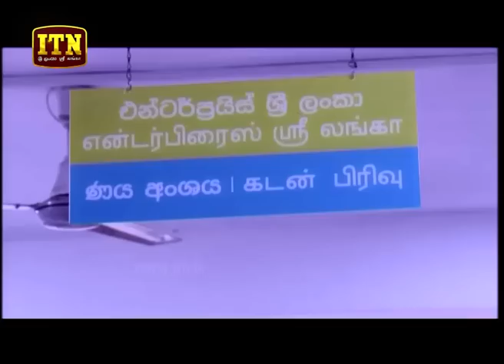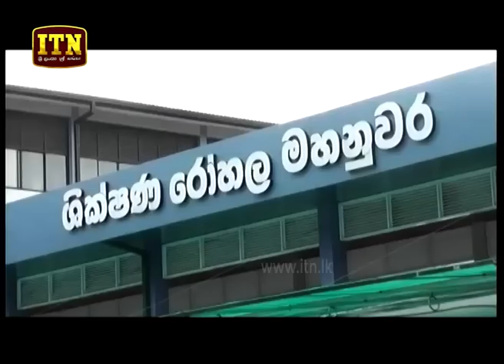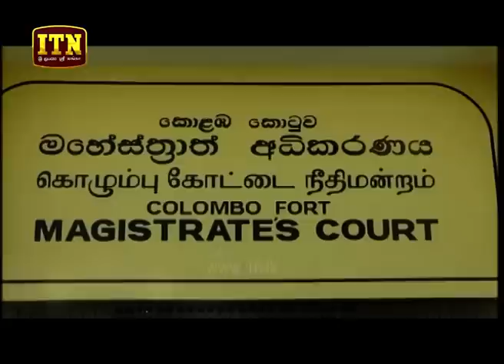ITN News 2019-01-09 | 06.30 PM